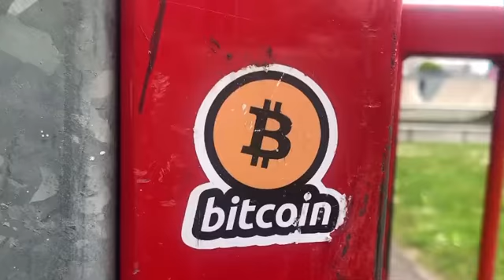Another Place (2022)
Concept and performance by Heather Alice, Elyse Roche and Callum McCourt.
Edited by Heather White.
Shot by Heather Alice, Annie Brown and Tireak Nawezi.

‘Another Place’ is a performance video project created in May 2022 that explores the metaverse, social media and it’s impacts on relationships, the growing lack of human connection and digitalisation of our world. Inspired by Anthony Gormley’s sculpture ‘Another Place’ -we delve into using symbolism and diving into these themes through contemporary movement practices.